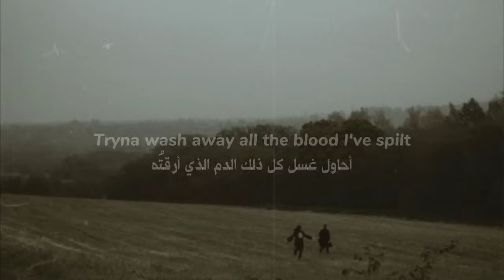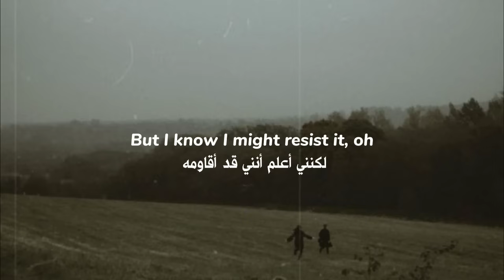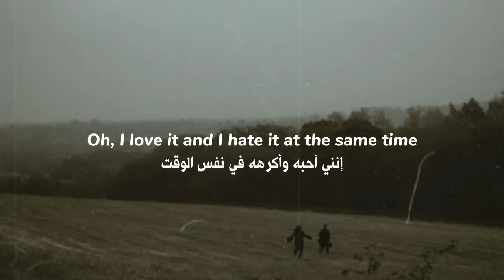David Kushner — Daylight [ بدون موسيقى +مترجمة ]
Lyrics?

[Pre-Chorus]
(Ooh) But I know I might resist it, ohخ٩٠